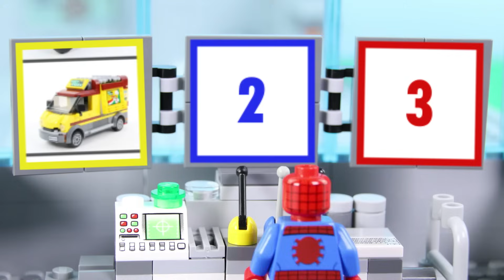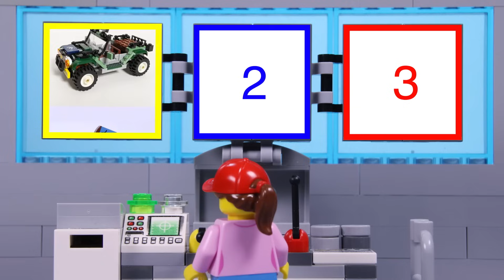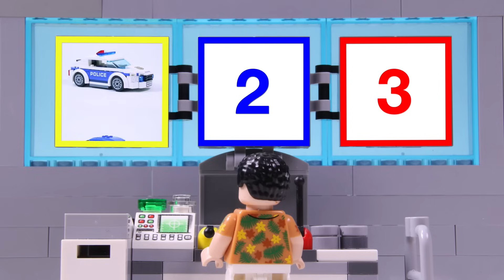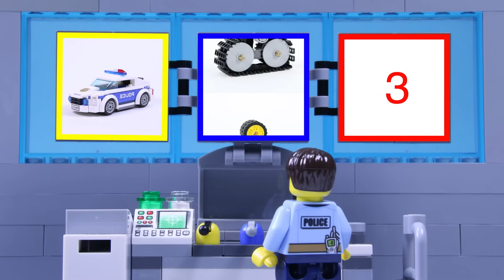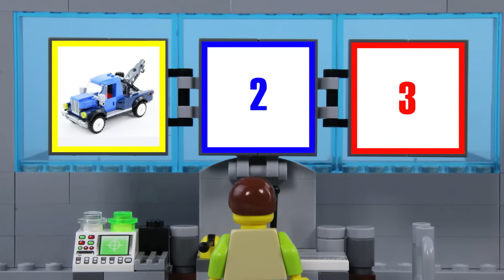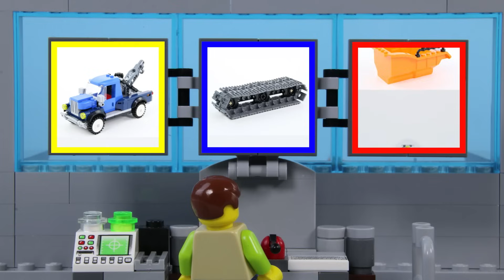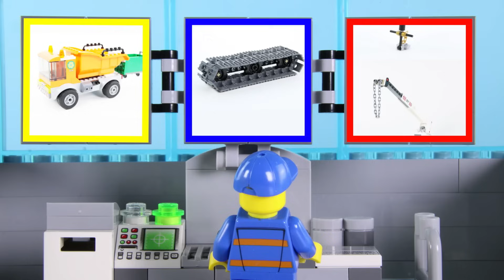Experimental Jokermobile! | The Joker's Car | STOP MOTION | Billy Bricks